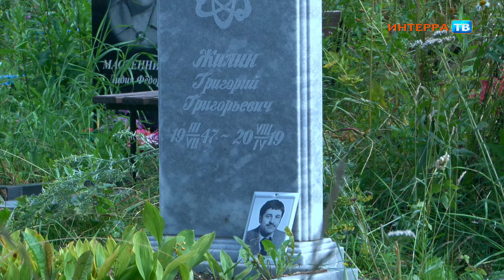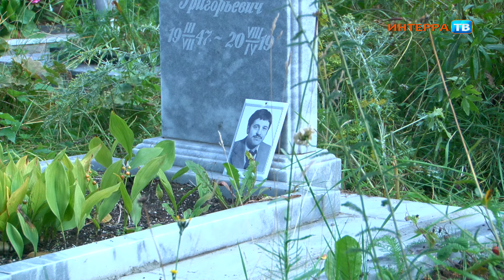"Это вторжение в личное пространство!"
Дочь известного в Первоуральске учителя Григория Жилина обратилась с требованием оставить в покое захоронение её родителей.

В редакцию "Интерра ТВ" обратилась Екатерина Жилина, которая является дочерью покойных Григория и Татьяны Жилиных. Это известные в городе педагоги, Татьяна Васильевна долгие годы работала учителем английского, а Григорий Григорьевич - учителем физики, также  он был депутатом Первоуральской думы в нескольких созывах.  Последним местом работы Григория Жилина была школа №5.

Татьяны Жилиной не стало в 2010 году.  В 2019 году после продолжительной болезни из жизни ушёл и Григорий Жилин. Семью педагогов знали многие в Первоуральске. Дочь Екатерина сообщила, что после смерти отца его почитатели и знакомые хотели установить ему памятник. Но Екатерина решила самостоятельно сделать надгробную плиту.

Ситуация затихла, а в 2023 году на семейную могилу Жилиных начали приходить неизвестные люди, закрепили на надгробиях фотографии и таблички с именами. Кто это и зачем делает, Екатерина не знает. Через СМИ женщина решила обратиться к активистам, которые занимаются самоуправством на могиле её родителей и попросить их связаться с ней по телефону и обсудить ситуацию. Также Екатерина намерена обратиться в полицию, чтобы пресечь в дальнейшем такие попытки вторжения в личное пространство семьи.